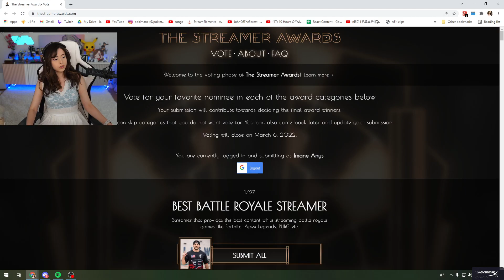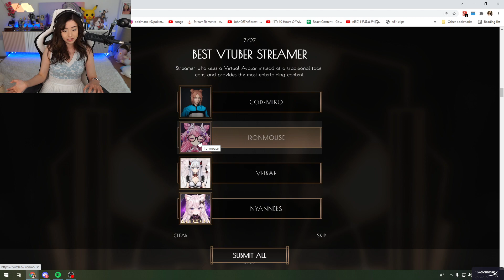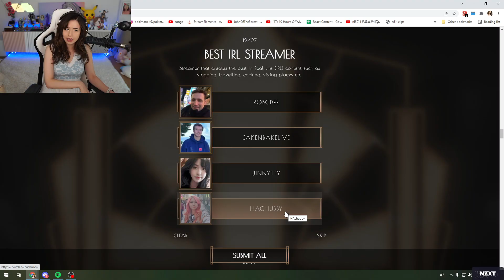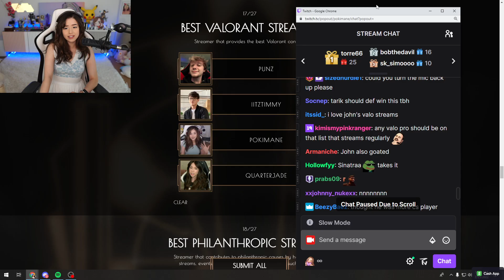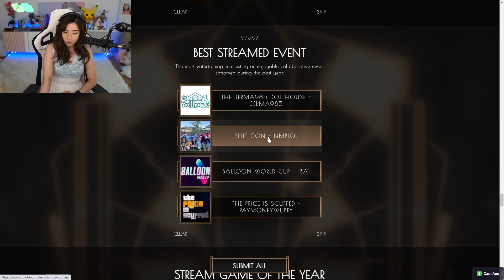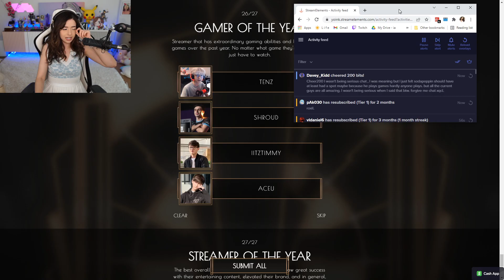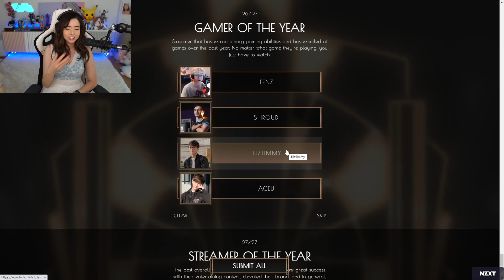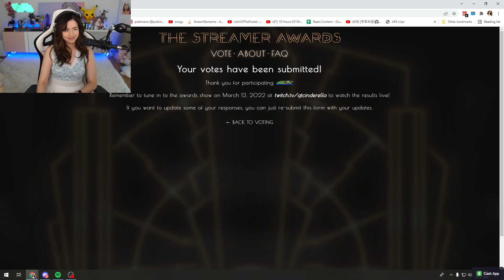Pokimane gives her votes on The Streamer Awards